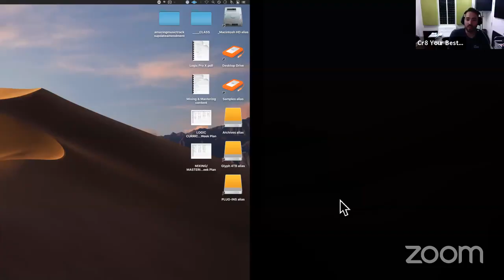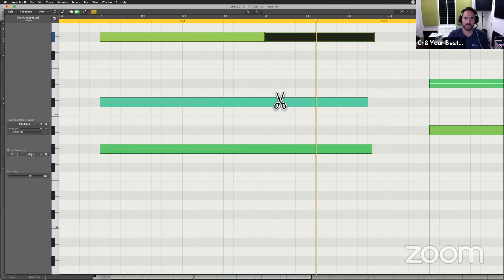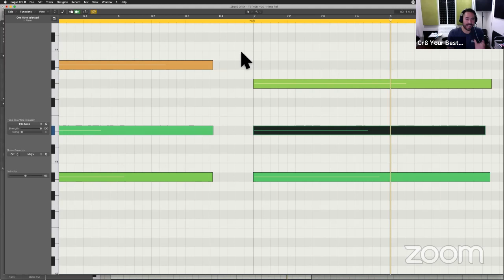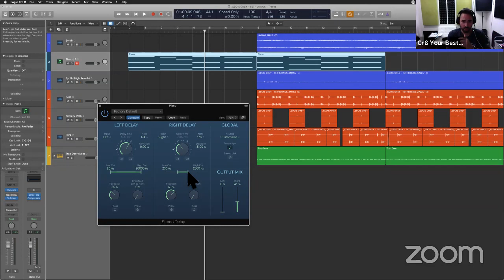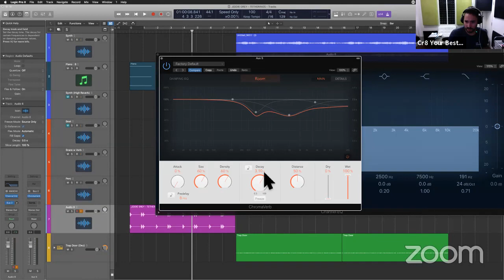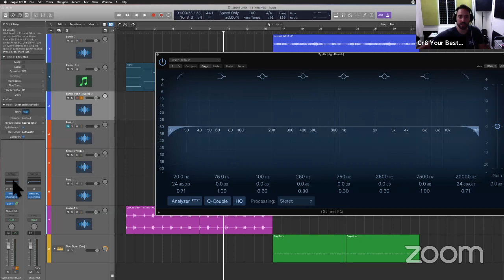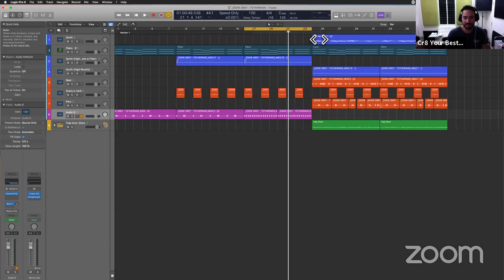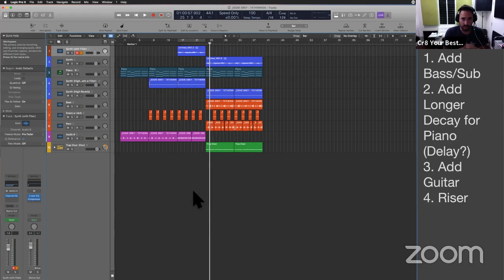In the Mix with Eddie Grey - 45 Day Challenge Session 2 - Developing and Arranging Theme Logic Pro X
FREE ONLINE TRAINING:      Top 3 Things You Need to Get Started in Music Licensing

On Session 2, we take the creative process a step further and build around the skeletal structure of this track by adding Piano to serve as a bed of Music. Eddie takes you through his process of finding chord progressions inside of Loops/Samples you may be using. This is essential in creating a song that has variety and builds over time.

"Resources for The Modern Creative" is a channel that is dedicated to helping producers, composers, beat makers, and artists be more efficient as they forge their own unique path in the Music Industry.

Monetize your music with music licensing.

Keep Your Frequency High!

Apple Certified Logic Trainer "Eddie Grey" brings you the very best Logic Pro X information on Youtube. These videos will help clarify how Logic Pro X works so you can get to what matters...CREATING YOUR MUSIC.

produce like a pro mastering sync licensing music